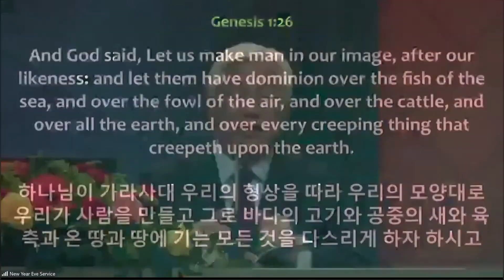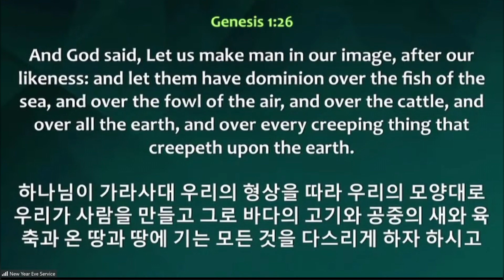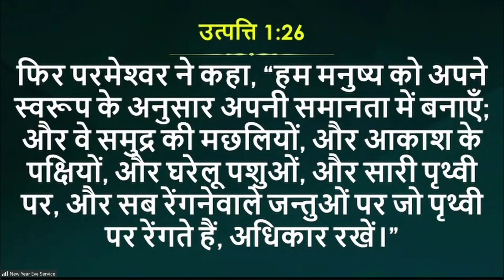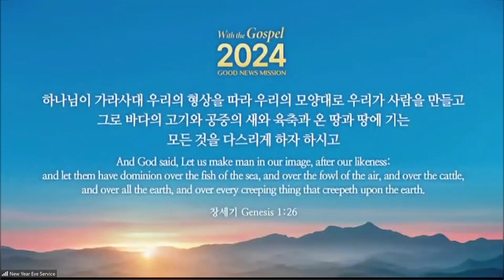2024 नया शाल संदेश || पास्टर ओक् सु पार्क || 2024 New Year message by Rev. Ock Soo Park